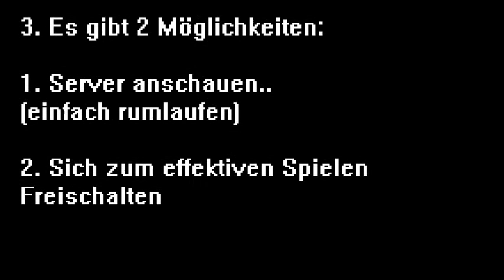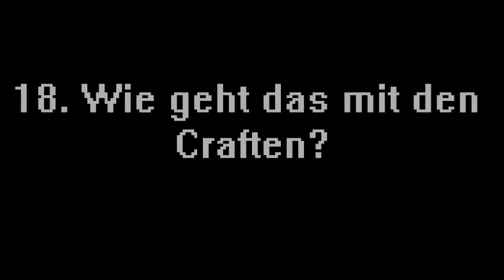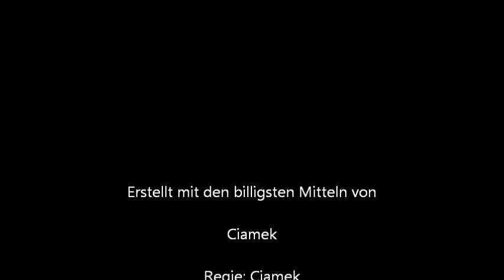CoalcraftDE inGame Grundlagen in 5 Minuten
In diesen Video bekommt ihr einen kleinen crash Kurs in Bezug auf die inGame Grundlagen von den Minecraft Game Server coalcraft.de
Es werden erklärt paar Plugins und die Freischaltungsprozedur. Wir betreiben den Server zwar mit Bukkit aber haben einige Dinge im Original Minecraft gameplay geändert...